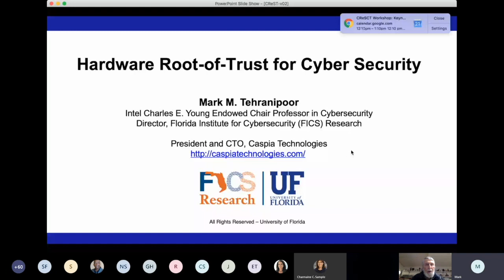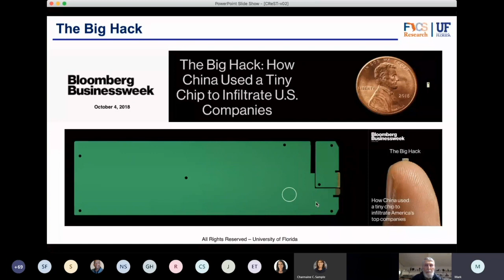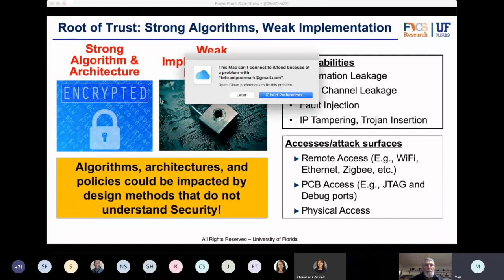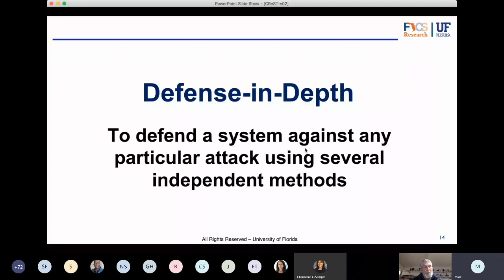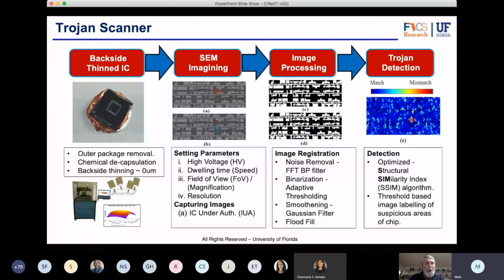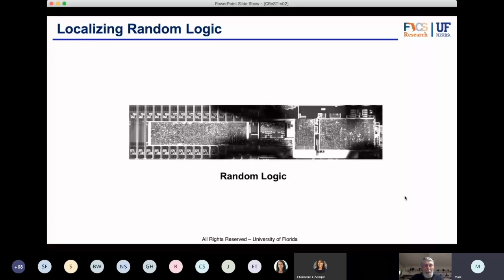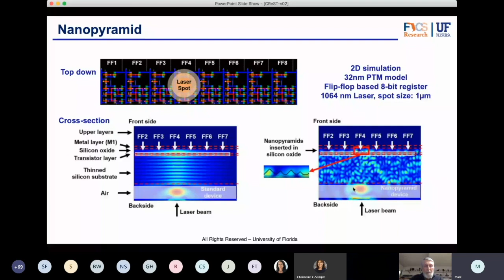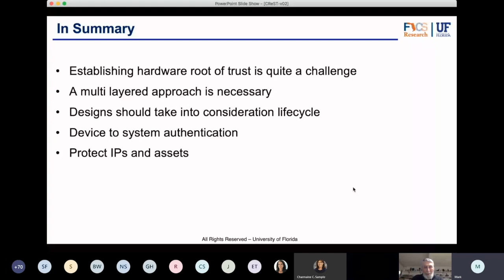Intro and Keynote